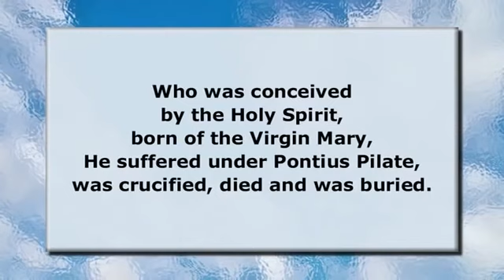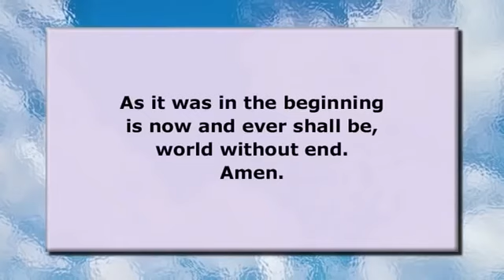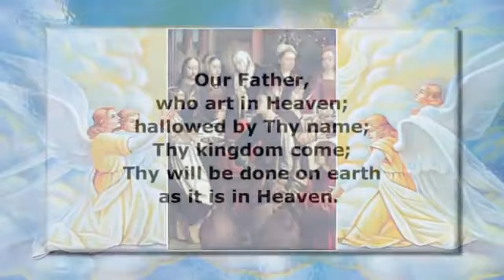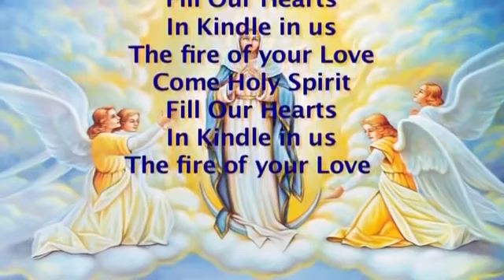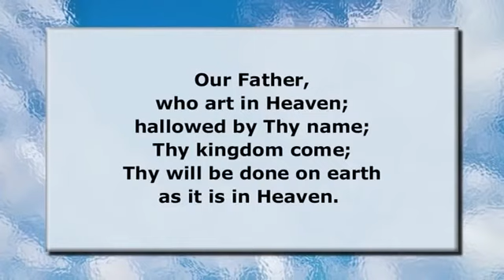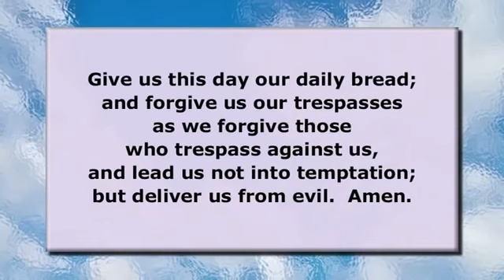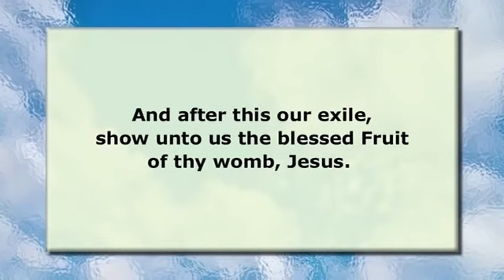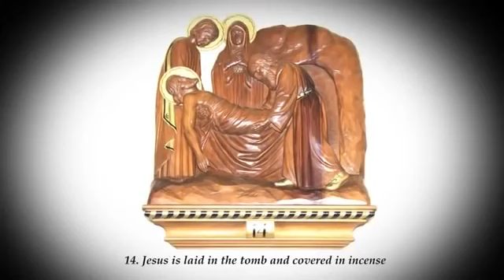THE HOLY ROSARY | LUMINOUS MYSTERIES (Every Thursday ) | VOICE OF CHRIST JESUS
Pray the rosary everyday, pray for peace, pray for the whole world. God bless everyone!💗

LUMINOUS MYSTERIES,
Said every Thursdays

Please pray the Holy Rosary, impart them to your families too...
Make it a Habit.